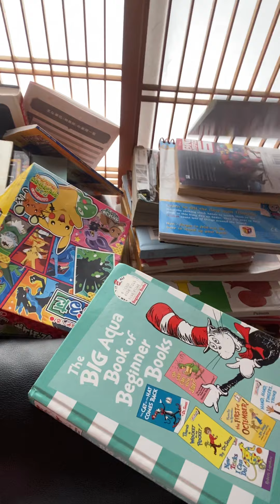Motherhood and St. Patrick’s Day Fun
Momma B’s Zone